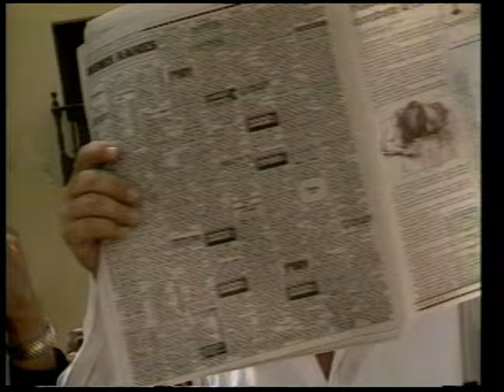A Mi Me HUELE 🎵 - Orquesta Mulenze [Video Oficial]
A Mi Me Huele
Orquesta Mulenze [Video Oficial]

Contáctanos:
👻 JN Music Group 👈🏼
Letra l A Mi Me HUELE

A mi me huele, a mi me huele caramba, que yo te gusto.
A mi me huele carambita, a mi me huele caramba, que yo te gusto.

Y a ti te gusta que me huela por que sabes que mucho disfruto.
Que sensacion mas rara cuando te miro frente a frente,
No se lo que piensa tu mente pero tus ojos te delatan.

Suspiros no te faltan y el coqueteo te extremece,
Por eso es que a mi me huele que algo extraño a ti te pasa.

Que sensación mas rara cuando de frete te miro.
No se lo que piensa tu mente pero te delatan tus ojos.
Yo no me muero sin probarte a ti te lo aseguro.
Suspiros no te faltan tu po que te extremece por eso es que a mi me huele.

Mambo

Por eso yo ahora mismo se lo voy a decir que no juege conmigo pues con ella yo disfruto.
Fue algo extraño lo que paso eres buscando de mi sabor.
Sonrrisa coqueta que piel tan bonita es lo que estoy presenciando,
Estoy sintiendo de la vista porque humm a ti te esta pasando algo.

Mambo

Conmigo, relajate mi amor, relajate.

Cuando te miro de frente.
Tu caminao me enloquece.
No se lo que piensa tu mente.
Pero tus ojos no mienten.
Algo que yo me estremece.
Y hasta perturba mi mente.
Siempre adivine pensando en tenerte.
Mis deseos son de que pueda verte.
Entre mis brazos envolverte.
Acariciarte nuevamente.
De mi jardin traigo flores
Las cuales quiero ofrecerte.
Logrando ver que por siempre.
Por siempre tu me recuerdes.